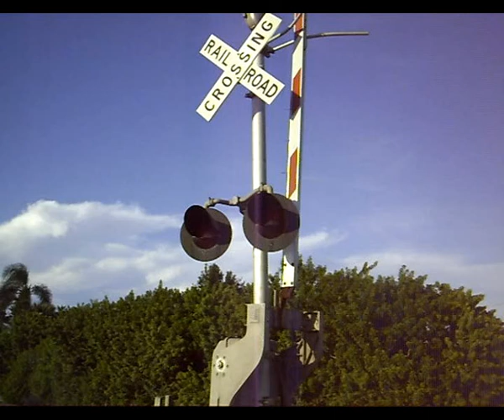FEC Train 101 #173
After 202 w/ ECH meets up with 101 at Palm Bay North, 101 shoots down to Hialeah with 3 units carrying a long train behind it. One unusual car on it. Alot of DS, single stack, and UPS. EoT- 6:03 PM Best Regards Brylon Terry